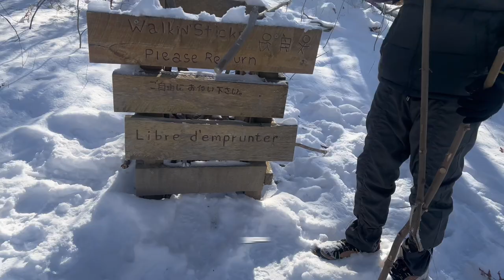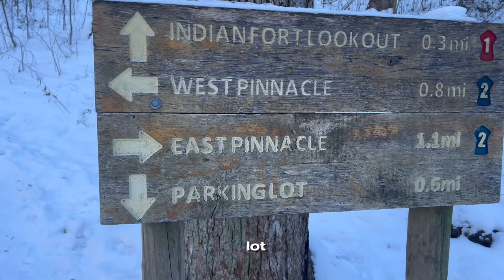Vlog 3 : Fitted Suits & Mountain Hiking In The Snow | 2 Day Vlog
- Day 1

   We got Keenan’s suit fitted for are boy jr wedding that’s coming up in April { Be on the lookout for that 👀

- Day 2

We woke up early morning to go mountain hiking/climbing in the snow it was 8 degrees outside ❄️ ⛄️

Edit Done By - Kwez
Cameraman - Kwez

Intro Song By - Cnc Block ~ Glasses Off

People in the Vlog - Austin & Keenan